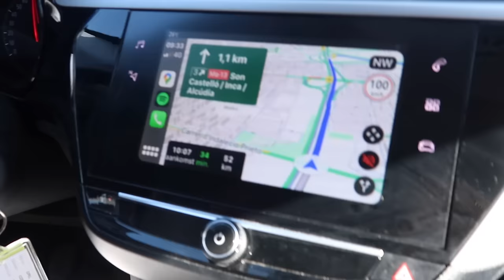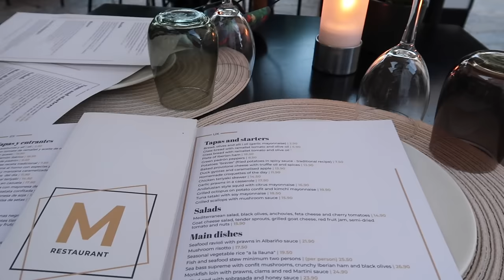Mallorca #1 🌴 Samen naar Alcudia & de hele dag op het strand liggen 🌊💗 | Janette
Hey allemaal, leuk dat je kijkt naar mijn Mallorca vlog. Ik ga deze week samen met mijn moeder een weekje naar Mallorca. We verblijven in Alcudia. Elke woensdag om 16:00 uur komt er een nieuwe video online. Ik ben dit schooljaar fulltime juf van groep 8 en laat ik jullie mijn leven binnen en buiten de klas zien. Ook vind ik het leuk om bezig te zijn met fashion, sport, voeding en make-up. Veel kijk plezier! Liefs, Janette

Muziek:
Chillpeach - Momo Drink